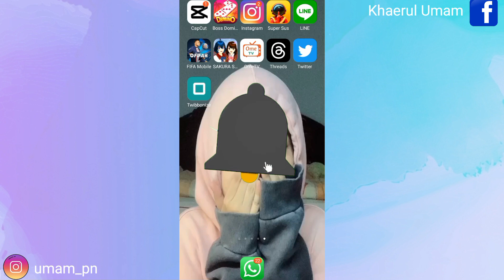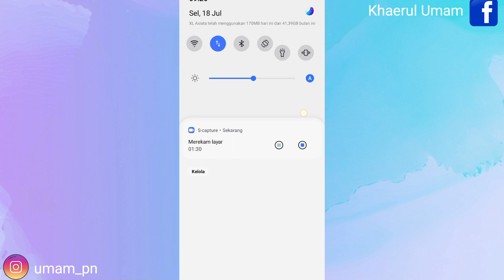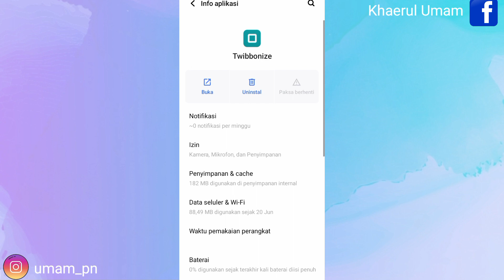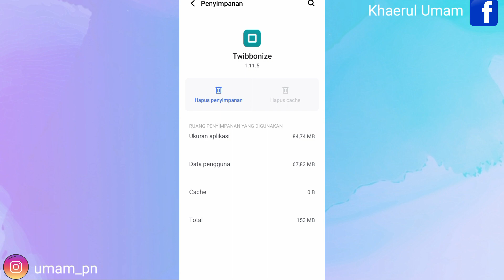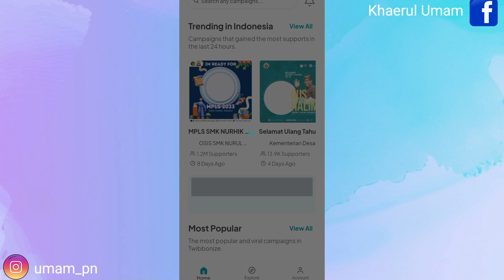Cara Mengatasi Aplikasi Twibbonize Error || Cara Mengatasi Twibbonize Tidak Bisa Login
Assalamu'alaikum warahmatullahi wabarakatuh kali ini saya ingin membagikan tutorial yaitu tentang bagaimana Cara Mengatasi Aplikasi Twibbonize Error Tidak Bisa Login iya guys baik semoga bermanfaat bagi kalian semua selamat menonton.